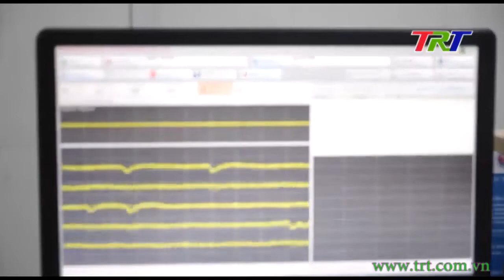Bệnh lý thần kinh ngoại biên